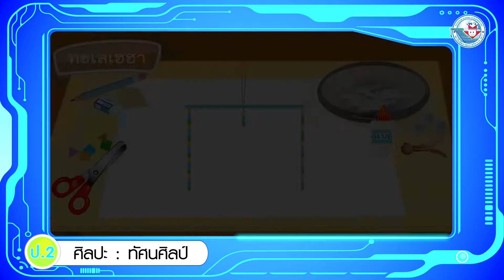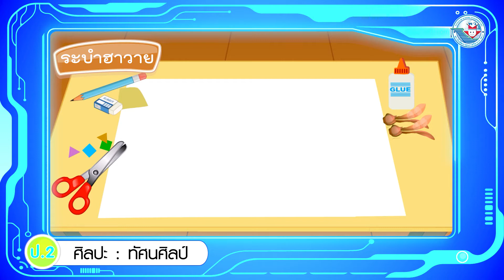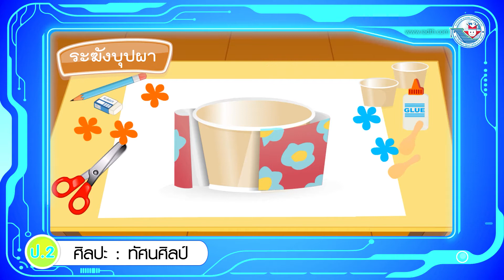ศิลปะ (ทัศนศิลป์) ป 2 หน่วยการเรียนรู้ที่ 3 ตัวอย่างการสร้างสรรค์งานโครงสร้างเคลื่อนไหว